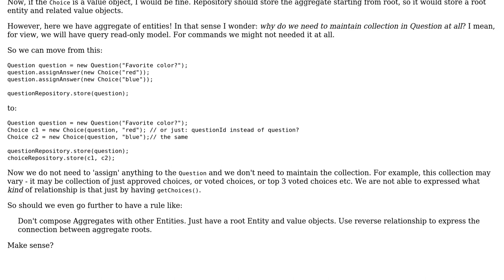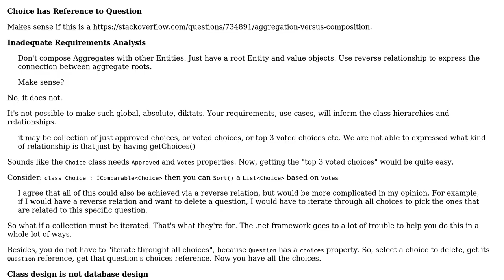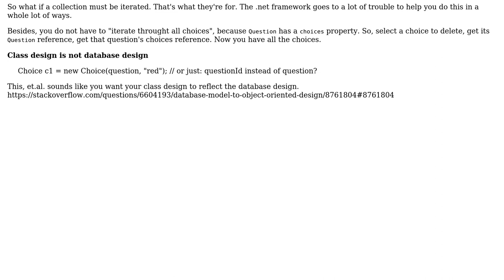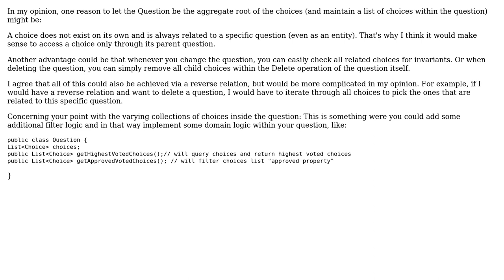Software Engineering: Reverse relationships for smaller/better Aggregates? (2 Solutions!!)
Software Engineering: Reverse relationships for smaller/better Aggregates?

With thanks & praise to God, and with thanks to the many people who have made this project possible! | Content (except music & images) licensed under CC BY-SA | Music | Images & others | With thanks to user Robert Harvey user radarbob user pgenfer user lawpert and the Stack Exchange Network Trademarks are property of their respective owners. You are responsible for your own actions.